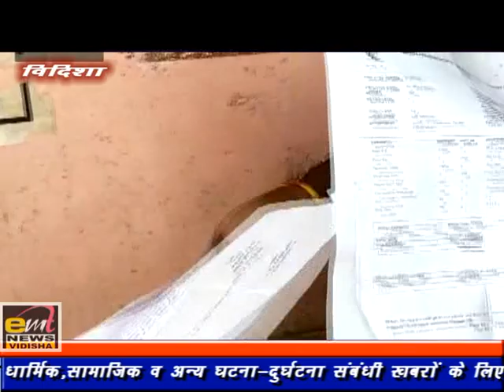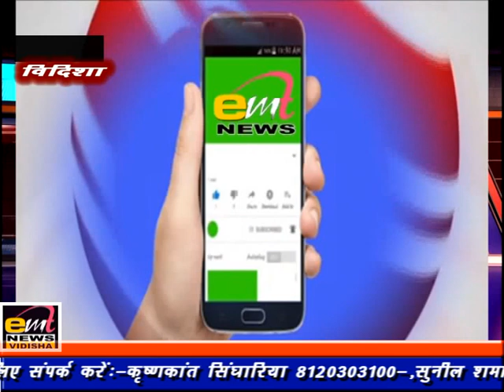10-05-2023 emt news vidisha